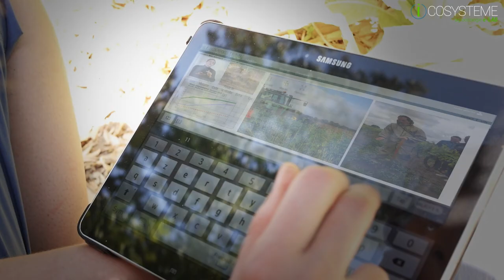LES RENDEZ-VOUS D'UNE CAMPAGNE AGRICOLE - Frédéric THOMAS//4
Accompagner les agriculteurs dans leurs transition agro-écologique. ICOSYSTEME lance les premiers "Rendez-vous d’une campagne agricole", d’octobre 2018 à juin 2019. Événement sans précédent" les Rendez-vous d'une campagne agricole" vous feront profiter de l’expertise de Frédéric Thomas à travers 8 conférences en direct, un espace de ressources d'informations disponible 24h/24h et la possibilité d'interagir en direct ou en différé sur le contenu des conférences. Objectif : être capable d’apporter collectivement des réponses aux questions que vous vous poser. Inscrivez-vous et réservez vos places